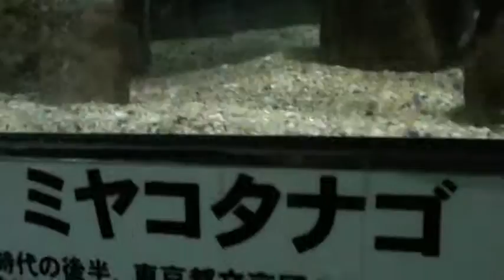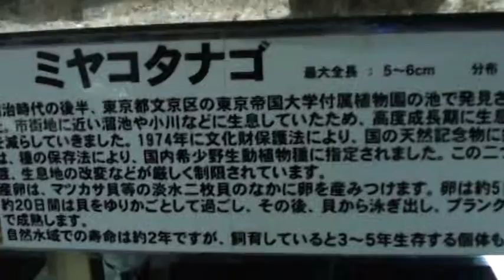ミヤコタナゴ‐ Pseudorhodeus tanago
[英]Pseudorhodeus tanago
私の動画集観て下さい。お願いします。Look at my video collection.

行く前に見ておきたい、お台場みんなの夢大陸2016‐I want to see before you go, Odaiba everyone's dream continent 2016

行く前に見ておきたい、お台場みんなの夢大陸2016　DMM.PLANETS‐I want to see before you go, DMM.PLANETS

初っぱなから音程を外し、途中歌詞を忘れ、後半はプラッぷらしてるSound　Bagのボーカル

きゃりーぱみゅぱみゅのモノマネが得意ですが、何故かいきものがかりで閉める、マーナさん。

大洗アクアワールド‐アシカ＆イルカショー‐Oarai Aqua World sea lion and dolphin show HD

ひよこ‐chick
こちらでもブログやらせて頂いています。
I can also post blogs here as well.
コチラでブログやらせていただいております。